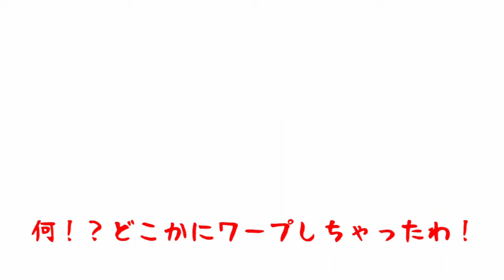【Minecraft】ヤバすぎる結末！？衝撃のラストを見逃すな！！【ゆっくり実況】【たくっち】【マインクラフト物語】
◆マインクラフトシリーズはこちら
今回はマインクラフト風のギャリーズモッドをやります！今回は【昨日の続き】です！ゆっくり実況プレイを使いご紹介したいと思います！
やっぱりこういう何が起こるかわからないシリーズは1000円自販機ガチャ並にワクワクしますね！
ちなみに少し前に任天堂switchとゼルダの伝説ブレスオブザワイルドと1-2-Switch!を買ったので近いうちに実況しますね！
最近マイクラ全然出来てなかったのでこれからは今回やった面白実験シリーズの別バージョンやアンパンマンmodやスーパーマリオmodやドラえもんmodなどの面白いmodをたくさん見つけたのでアップできるように頑張ります！
いつもの東方キャラ、魔理沙と霊夢のキラリとヒカル、ツッコミとボケの掛け合いもありますので是非見てくださると嬉しいです！

これらの動画もよろしくお願いします＾＾